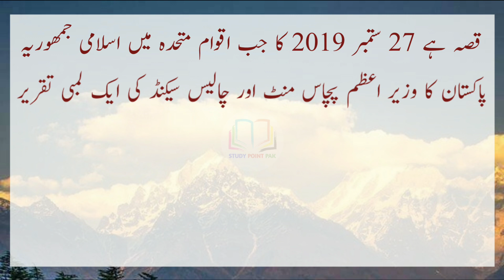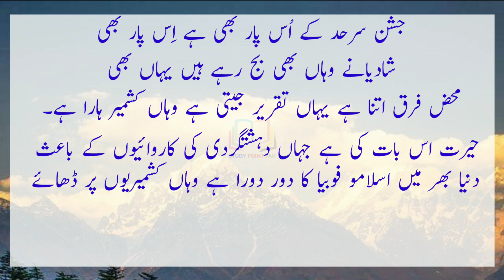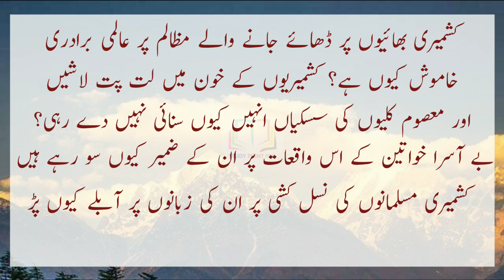Kashmir Day Speech in Urdu | 5 February Speech in Urdu | Kashmir Solidarity Day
In this video we will provide you a best speech in Urdu about Kashmir Day in written form.

My Audience Searches 👇

5 February Kashmir day speech in urdu
5 feb kashmir day
best urdu speech on kashmir day
kashmir day poetry
kashmir day
best speech on kashmir day
5 february kashmir day speech
kashmir day speech in urdu writing
kashmir day speech for school